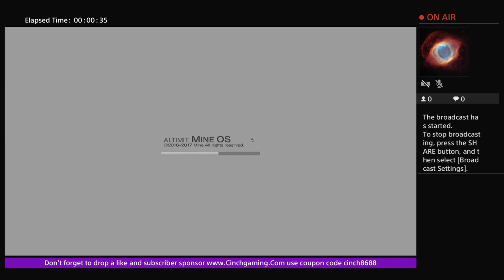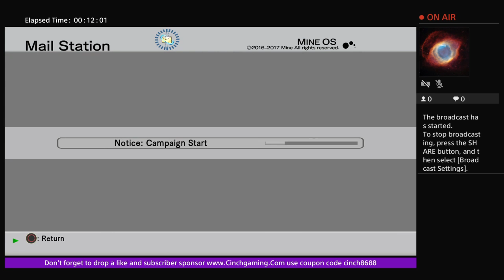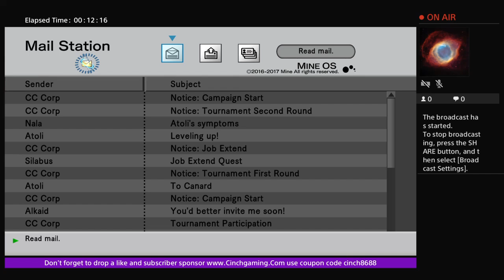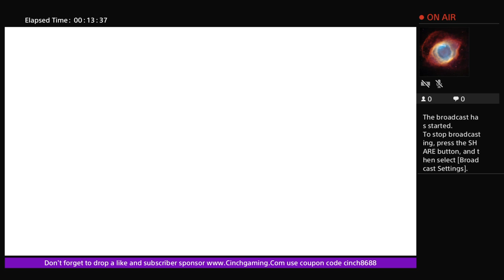.Hack bike time { no mic}